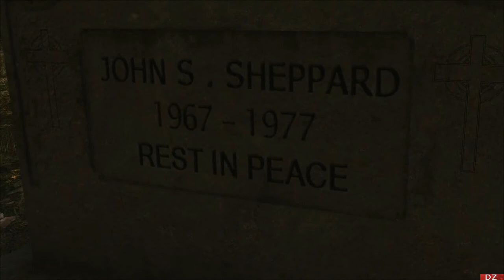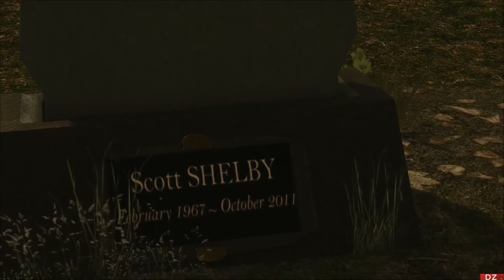Heavy Rain - Мой финал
Наконец то я прошёл свою любимую Heavy Rain на PС ( у друга, спасибо ему )
Я в в youtube:
Наши контакты ( есть товары в группе )
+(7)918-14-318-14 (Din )